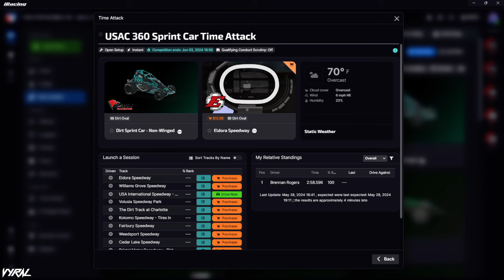So I tried iRacing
So I tried the iRacing 310 wingless sprint car...